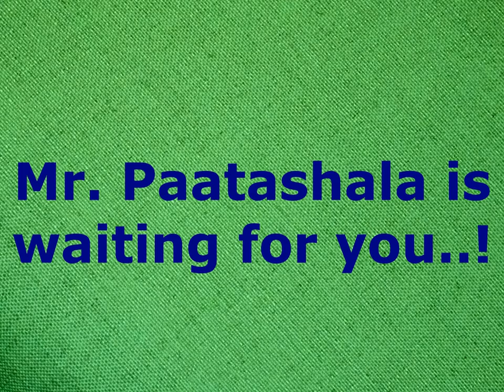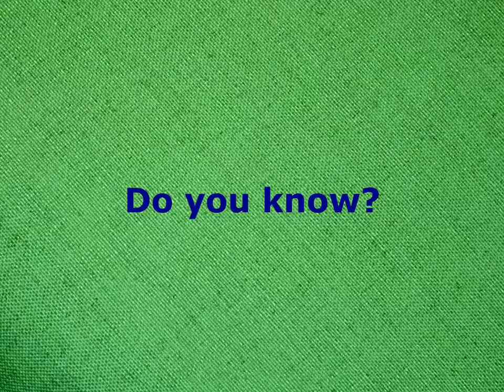How Do Chameleons Change Color?| in Telugu| by Mr. Paatashala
How does chameleon change its skin colors?
The chameleon is also a lizard-like reptile. It is generally said that the gecko grows like a chameleon but there is no evidence for this. This is also why many animal lovers are raising them like their pets. They are mostly found in Madagascar, Africa and South Asia.

In some cases we often compare speakers with chameleons. Because it is supposed to also change colors depending on where it is located. But can it really change its skin colors depending on where it is located? Does it really have that much power?
Do you want to know such interesting things? But come on, Mr. School is waiting for you.

In this creation, God has provided each creature with something special. This chameleon has been given the specialty of being able to self-defend how man was given intelligence. It changes its skin color and is able to effectively escape its enemies. It also changes skin colors to send messages to adjacent chameleons. We can also know the psychological state of these colors. Usually they are said to be
irritated when their skin becomes darker and they are more prone to lightening.

It does not even know that it can change its skin colors. And that is the greatness of that God. And how can this thing be protected without knowing it? How can it escape its enemies? Who is helping it? Is that God?

That is what we think. How does it help the surroundings?
Understandably, its skin responds to the light intensity around it. Let us now learn about this scientifically.

According to a 2014 research, chameleons have two super imposed layers on their skin. These control their color. These include ganine nano crystals. If they are angry these lattices will go away. Then, when the light of the surrounding areas falls on them, they absorb a greater wavelength and reflect less light. It causes yellow, orange and red. If they are at peace these lattices will close. Then a lower percentage absorbs the wavelength and reflects more light. It causes blue and green colors.
These are the scientific mysteries behind the chameleon colors. Did You Know? The chameleon's tongue is typical of all reptiles. We will learn about this in later videos.